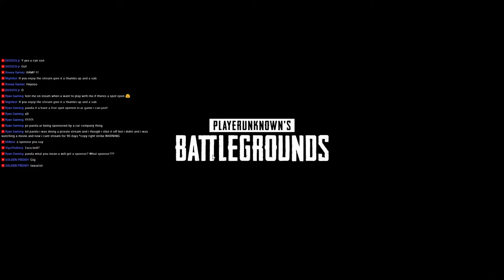PUBG | Amphibious tactics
Deanator demonstrates his ability to weave in and out of the water to mess with a couple of squads.